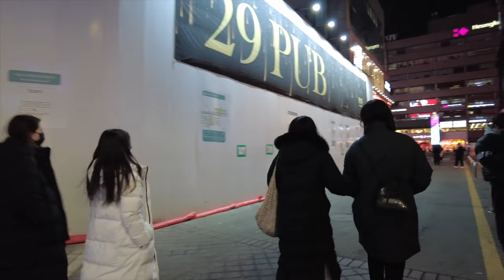Korea Walking tour [4K] ❤️‍🔥 gangnam night walk tour in seoul | Today's Seoul walk vlog 20/01/2023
Today's travel vlog video | Korea Walking tour [4K] ❤️‍🔥 gangnam night walk tour in seoul | Today's Seoul walk 20/01/2023